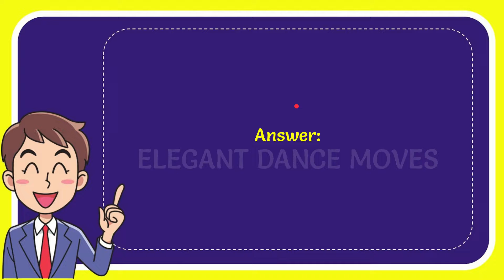What did Hans Christian Andersen’s mermaid receive along with her legs?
What did Hans Christian Andersen’s mermaid receive along with her legs? NEW VIDEO#